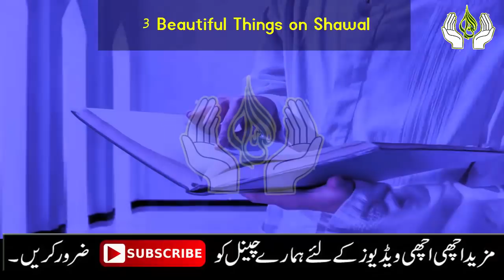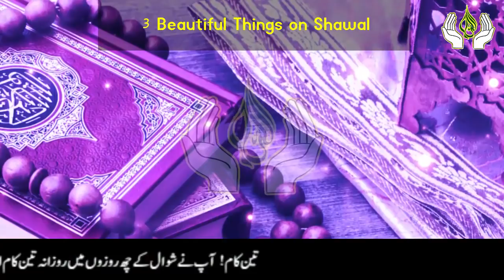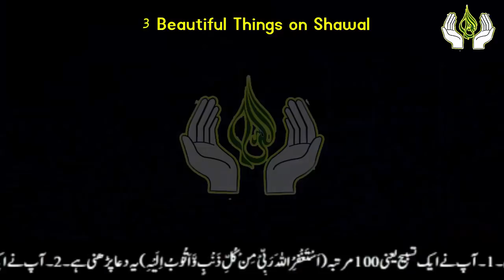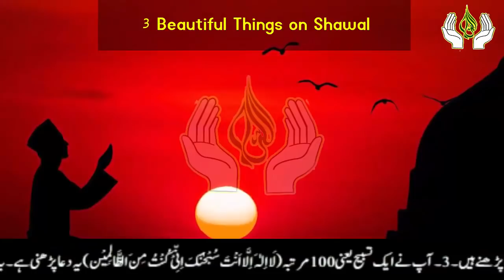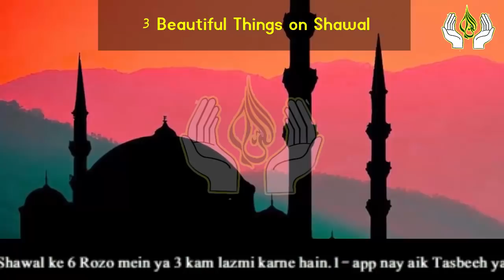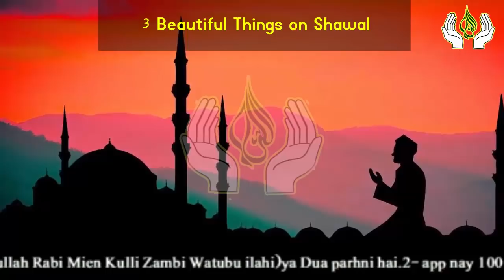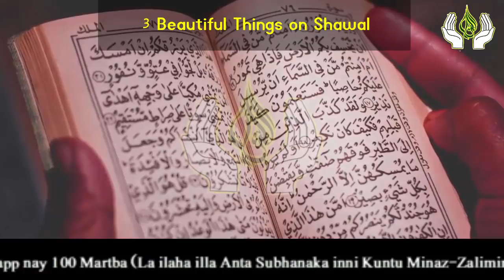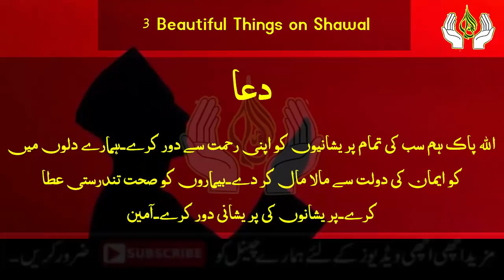3 Beautiful Things On Shawal 2021 | Shawal ke 6 Rozon ki Fazilat by Asif Islamic Tv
3 Beautiful Things On Shawal 2021 | Shawal ke 6 Rozon ki Fazilat by Asif Islamic Tv

today in this video i am Sharing with you the Fazilat of Shawal 6 Razoy and Sharing 3 Beautiful Amal you Read in Shawal.if you do this 3 Things in Shawal Allah give you Allah your Needs.and give you lot of Blessings.So my Dear Sisters and Brothers Must Do These 3 Things in Shawal.Do your Self ad Share With Others.JAZZAK ALLAH